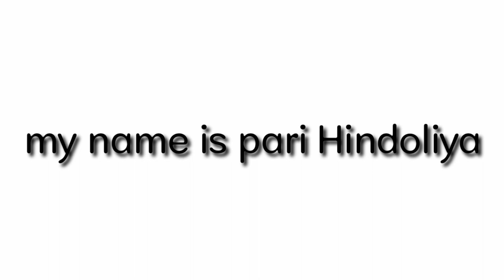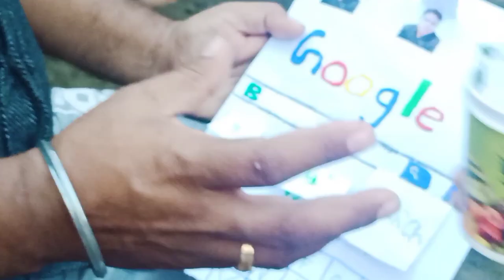Happy Father's day l Father's day special video l video in hindi l ROYAL INDIAN KITCHEN KIM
AND MY VIDEO LINK

if you have any query please feel free to write in
and don't forget to click bell icon.